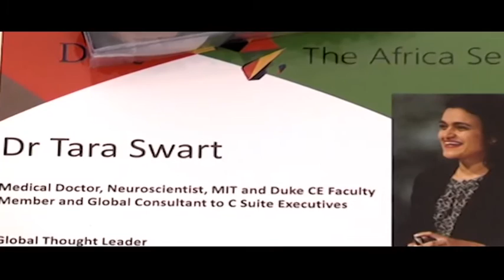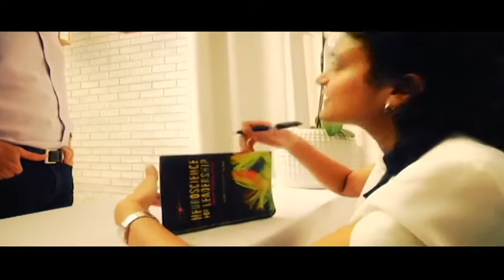Episode 24: The Neuroscience of Business with Dr Tara Swart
Kicking Doors' Timothy Maurice Webster met with medical doctor; neuroscientist; MIT & Duke CE Faculty member; and global consultant to C-Suite Executives; Dr Tara Swart. She is at the forefront of the application of neuroscience to business. Dr Swart is a sought after speaker, she has presented globally on the brain in the business at international conferences, blue chip corporations and Duke CE, Oxford, Stanford and MIT. She shares her experience and knowledge on women leaders.